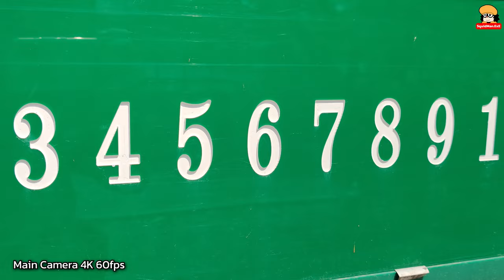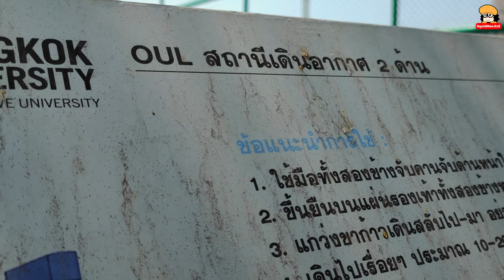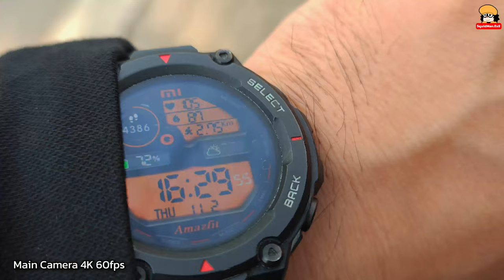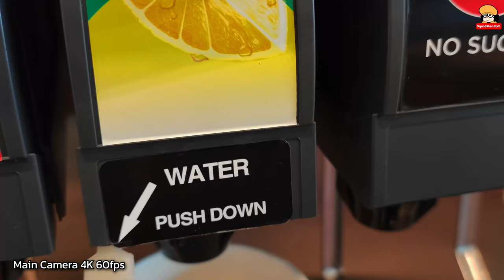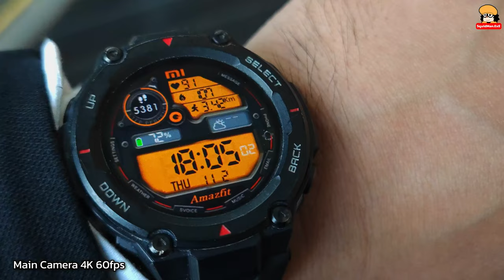ลองถ่ายวิดีโอ 4K ด้วย Xiaomi Mi 11 60 fps & 30 fps vlog Test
ลองถ่ายวิดีโอ 4K ด้วย Mi 11 : Video Camera & 4K vlog Test for Mi 11...

หลังจากที่รู้มาว่าโทรศัพท์มือถือ Xiaomi Mi 11 ตอนนี้มีกันสั่นไปถึงความละเอียด 4K แถมไปได้สุดที่ framerate ทั้ง 30 fps และ 60 fps แล้ว ทั้งกล้องหลักเลนส์ Wide และเลนส์ Ultra Wide แล้ว คลิปนี้ทั้งคลิปจึงเป็นการทดสอบถ่ายความละเอียดเต็ม 4K ทั้งหมดครับ...

คลิปนี้จะเป็นการลองทั้งเดินถ่ายไปพูดไป, ลองถ่ายระยะใกล้ - ไกล สลับกันเพื่อดูการจับโฟกัสอัตโนมัติ, ลองวิ่ง + วิ่งขึ้นบันได ถ่ายวิดีโอทดสอบระบบกันสั่น OIS, ลองถ่ายวัตถุต่าง ๆ ที่อาจเจอได้ในชีวิตประจำวัน, ลอง vlog ทั่วไป และลองถ่ายวิดีโอเกี่ยวกับอาหาร...

โดยวิดีโอในนี้จะเป็นวิดีโอที่ได้จากกล้องหลังแบบความละเอียด 4K ทั้งสองตัว ทั้ง Ultra Wide และ Wide ครับ ส่วนกล้องหน้า ตอนนี้ยังได้ความละเอียดที่ Full HD สูงสุด 60fps (ก็ถือว่าเพิ่มขึ้นเหมือนกัน จากเดิมได้เพียง 30fps)...

ซึ่งสำหรับคนที่ชอบถ่ายวิดีโอในชีวิตประจำวัน หรือสาย vlog น่าจะชอบมือถือ Mi 11 ตัวนี้ เนื่องจากตัวชุดเลนส์และระบบกันสั่นมีคุณภาพเพียงพอต่อการใช้งาน และเหมาะกับการถ่ายเนื้อหาที่ต้องการความละเอียดสูงเพื่อ เข้ากับยุคสมัยปัจจุบันที่ มีทั้งจอคอมพิวเตอร์ และโทรทัศน์ที่รองรับภาพแบบ 4K ในราคาที่เข้าถึงได้ง่ายแล้ว...

นับเป็นเรื่องที่พัฒนาก้าวกระโดดมาก ๆ ในการถ่ายวิดีโอของมือถือจากค่าย Mi หรือ Xiaomi ครับ...

ความละเอียด 8K สูงสุด 30fps ตอนนี้ยังไม่มีกันสั่นนะครับ ต้องใช้ไม้กันสั่นหรือ Gimbal ช่วย...